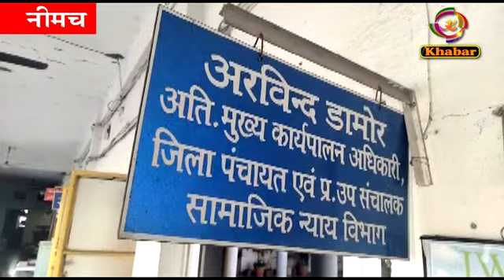मनासा जनपद पंचायत के चैनपुरा ग्राम पंचायत के रोजगार सहायक की सेवाएं समाप्त की गई...